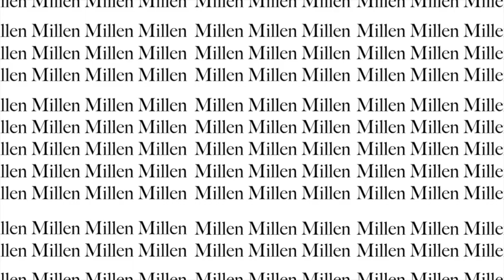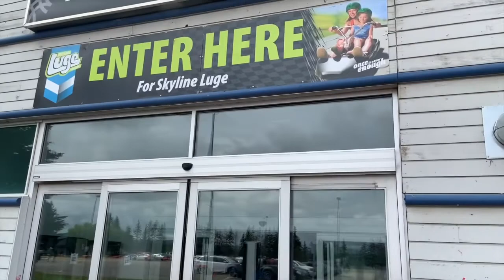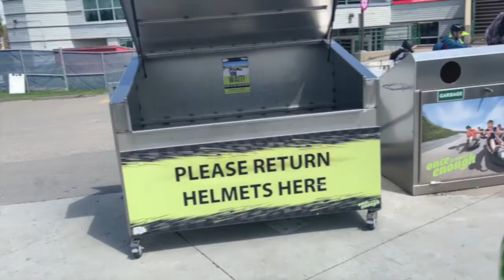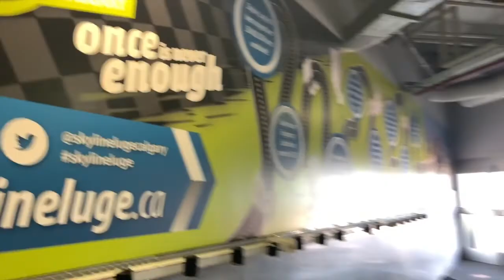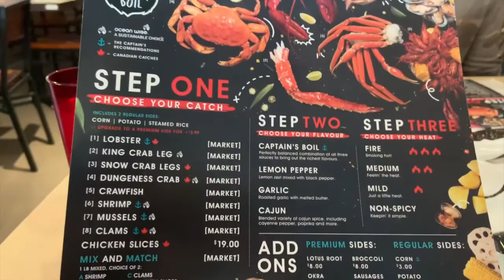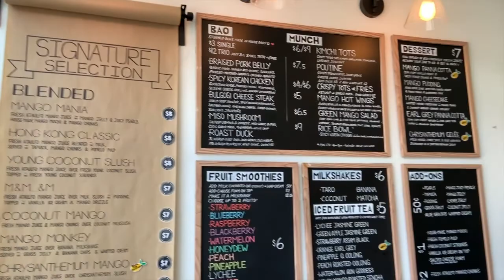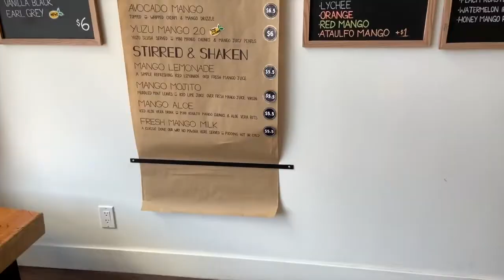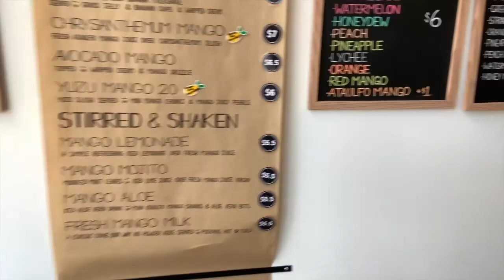CALGARY VLOG |#5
sorry for the late upload this was taken on July 16.
we went to the peace bridge, then went karting at skyline luge karting, then ate at Captains boil, and got drinks at mango mania.